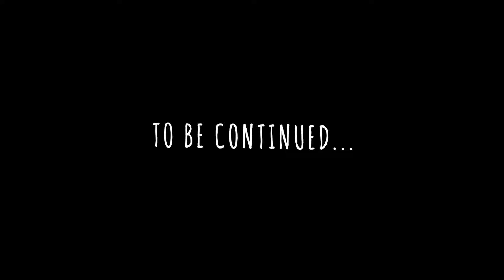Prankster na si Dylan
We decided to go outside so I instructed Dylan to get his leash but this is what he did 😅

Please click the link below for the Part 2 of this video :)